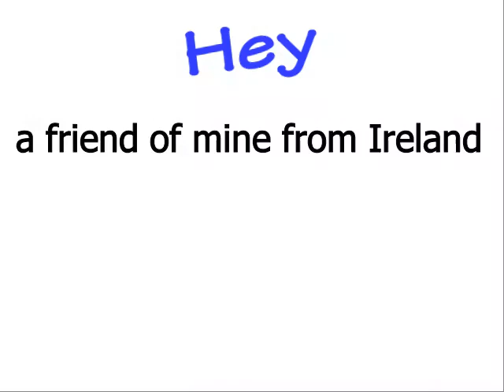Private Wealth App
I found out this morning that this Private Wealth App
has already made a few people well over $20 000
in less than 7 days!

I thought it was going to cost over $1000 for a license to use this amazing software
And you know what? ITS COMPLETELY FREE!